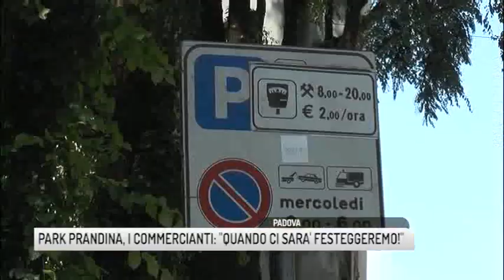TG PADOVA (16/06/2018) - PARK PRANDINA, I COMMERCIANTI: "QUANDO CI SARA' FESTEGGEREMO!"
TG PADOVA (sabato 16 giugno 2018) - Il Comune ha preso la strada giusta, che si chiama corso Milano. I commercianti del boulevard più trafficato di padova non vedono l'ora che venga creato il parcheggio all'ex caserma Prandina.Sulla tanto attesa opera pubblica le raccomandazioni di una residenteIl progetto del comune pare preveda che, una volta creato il nuovo parcheggio, spariscano le aree di sosta a pagamento lungo il corso. Aree già ridotte in questi giorni con il contestato ripristino del carico-scarico per tutto il pomeriggio e non più solo fino alle 15 come deliberò la giunta precedente. Un motivo in più per chiedere a quella attuale di fare presto con il parcheggio all'ex Prandina.